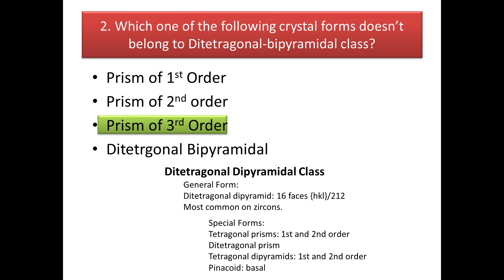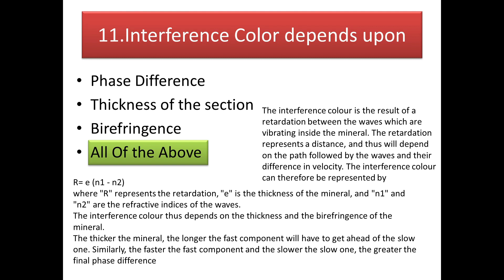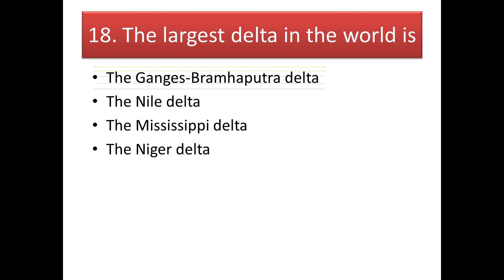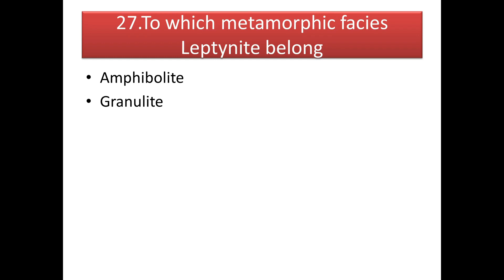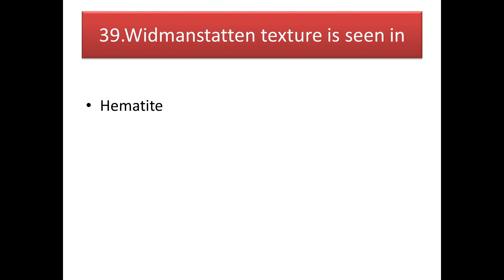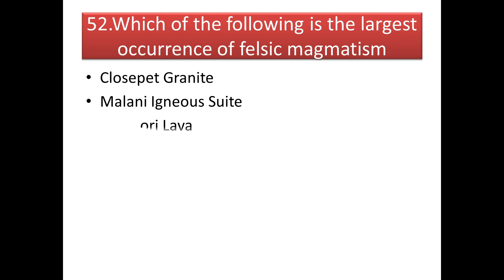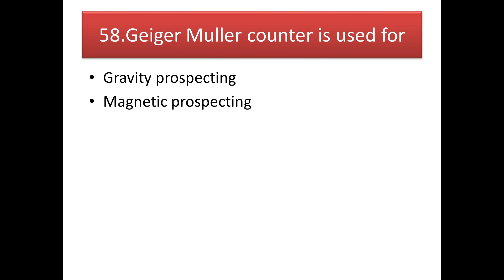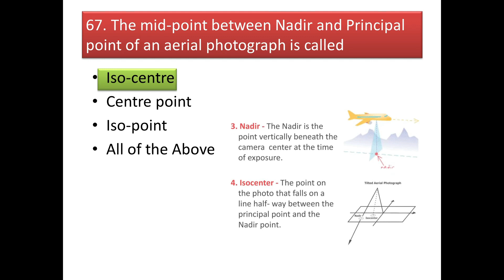ODISHA PG GEOLOGY 2021 PAPER FULLY SOLVED | Check Your Score Now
Geology Odisha PG # CPET 2021 # CPET Geology complete solution
This video gives you a detailed solution to All the questions of CPET 2021 this year. Video contains all the answers with required explanations .
Packed with Illustrations and diagrams this video will be a great resource for the students who want to check their score as well as the students who is going to appear this exam in upcoming years.